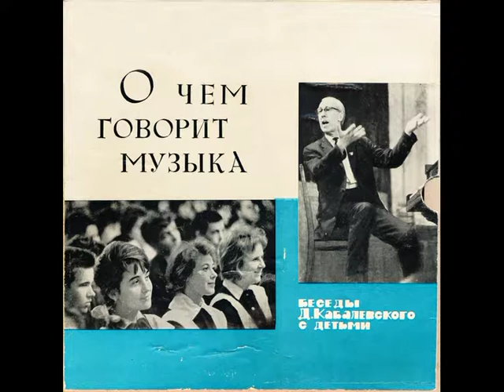Сторона 1. О чем говорит музыка. Шесть бесед Д. Кабалевского с детьми. Д-15759. 1965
О чем говорит музыка. Шесть бесед Д. Кабалевского с детьми. Сторона 1. Д-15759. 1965

Первая беседа. О «трёх китах» в музыке